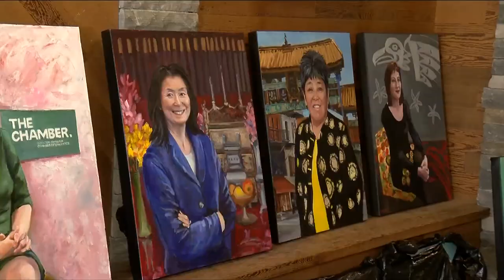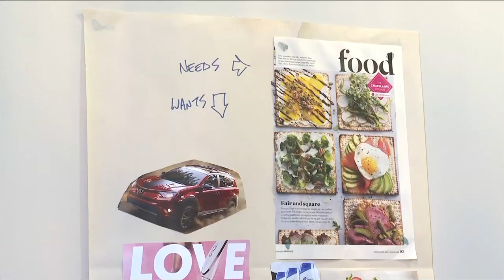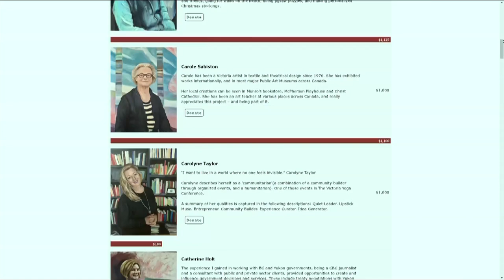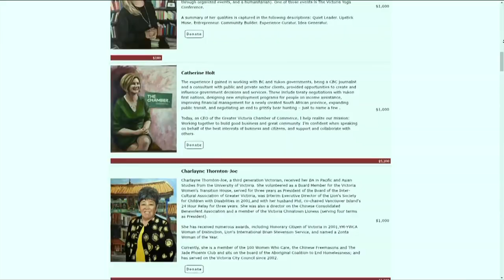Vital People: Our Place Portraits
The latest Vital People, from CHEK News and the Victoria Foundation, takes a look at a local artist who wanted to honour inspiring women in her community. The beautiful portraits she’s created do just that, while also helping vulnerable women in our community through Our Place Society.